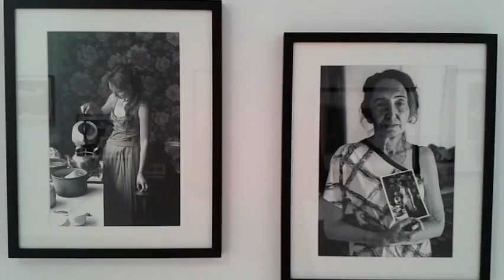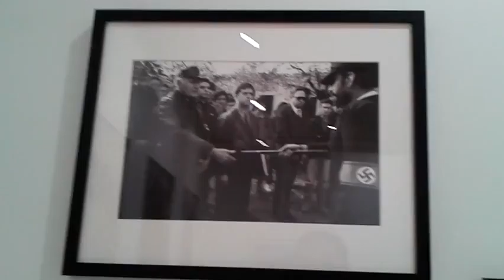expo Faces cachées, Maison de l'Amérique Latine - Paris février 2015